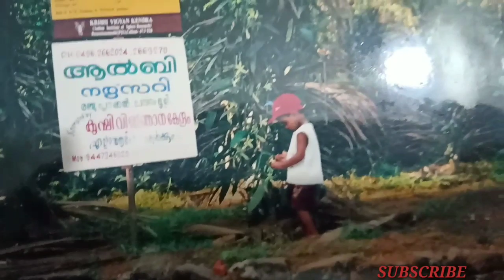🤑🤑Making money through vanilla cultivation| ft Tech flora..